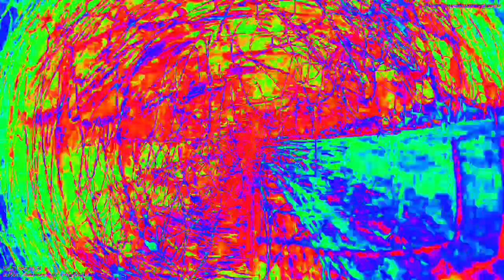[EPILEPSY WARNING] Movie 23 02 15 09h28m58s